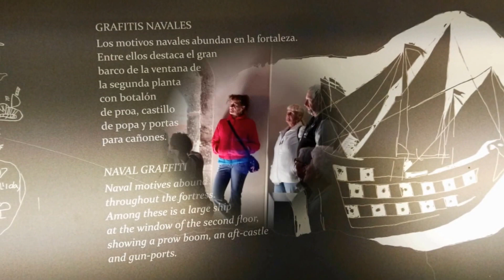VILLENA CASTILLO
Excursión a Villena, visitas al castillo de la Atalaya, casas cueva Tuareg, Iglesia de Santiago, Iglesia de Santa María, Museo Arqueológico y otros lugares